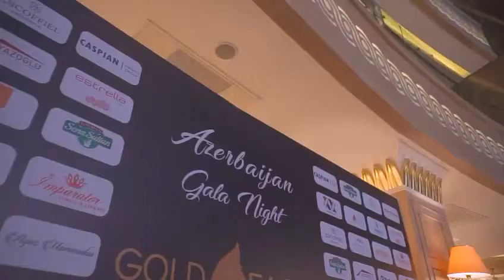Yılın Uluslararası Başarılı Hastanesi '' Avrasya Hastanesi ''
Avrasya Hastaneler Grubu başarılarını Azerbaycan'da aldığı Uluslararası Ödül ile taçlandırdı.
Türkiye'deki sağlık hizmetleri sektörünün liderlerinden biri olan Avrasya Hastanesi, köklü geçmişi, uzman kadrosu ve vizyoner yapısıyla İstanbul'daki sağlık kuruluşları arasında farklı bir noktada konumlanmayı başarıyor.
Bu doğrultuda gösterdiği hassasiyet ve başarılarına bir yenisini daha ekleyen Avrasya Hastanesi, uluslararası arenada aldığı ödüllerle adından söz ettiriyor.
Son olarak Des Yapım Ve Ayaz Mamadov organizatörlüğünde Gold Faces ödülleri kapsamında ' Yılın Uluslararası Başarılı Özel Hastanesi ' ödülünü aldı.
Sanat, siyaset ve iş dünyasından seçkin kişilerin katıldığı ödül törenine Avrasya Hastanesini temsilen, ödülü almak üzere İşletme Direktörü İbrahim Urlu Ve Kalite Direktörü Güner Mollaoğlu katıldı.